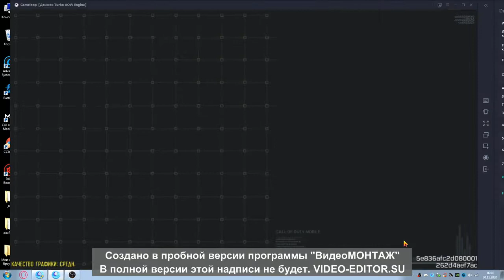Соло против дуо. Катка топ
за лаги извиняюсь, эмулятор тупит иногда))) в конце вырезка лучшего момента